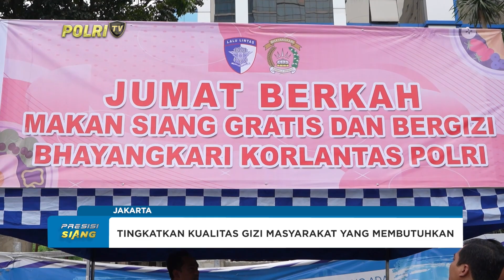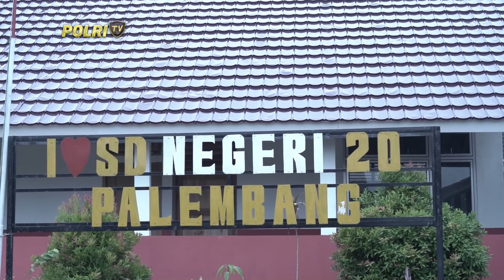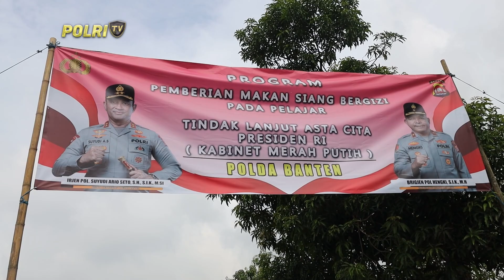PRESISI SIANG 05/11/2024 (3/5)